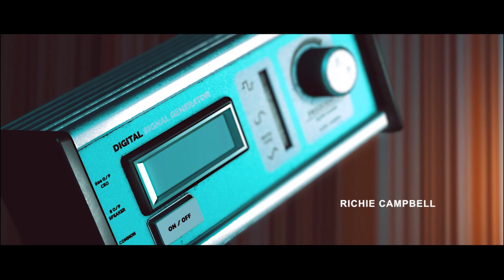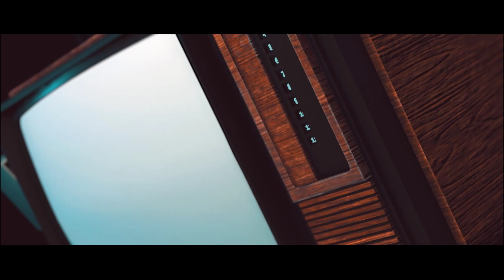Una aventura de Texto para variar | EPICamente GRATIS | Stories Untold ❗MAY 30❗